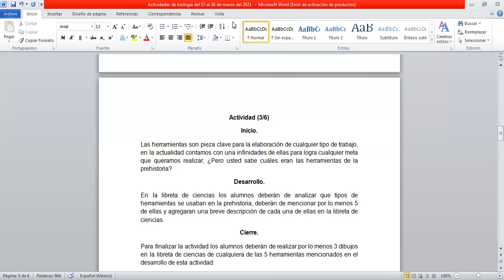22 MARZO 2021 BIOLOGÍA PRIMER GRADO VIDEO ÚNICO